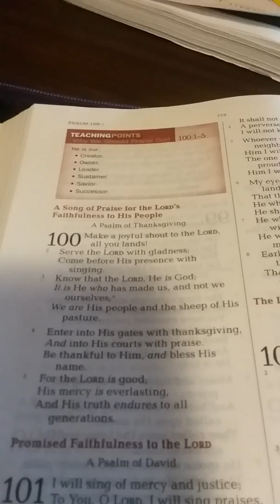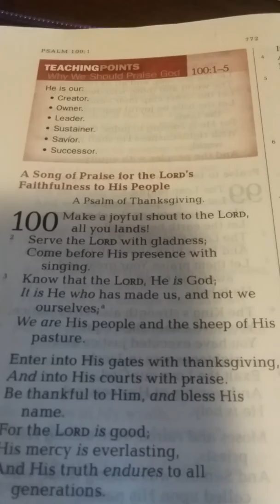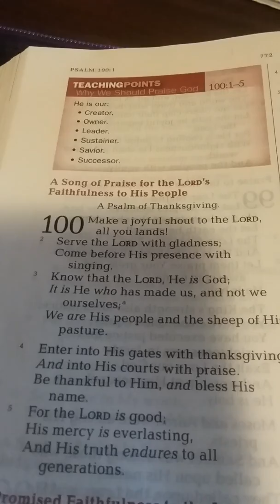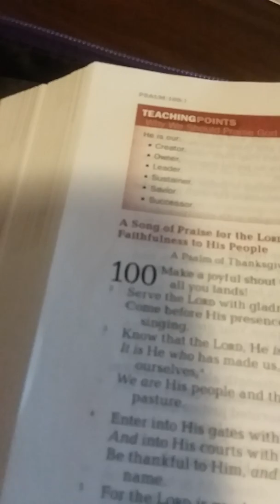August 21, 2019